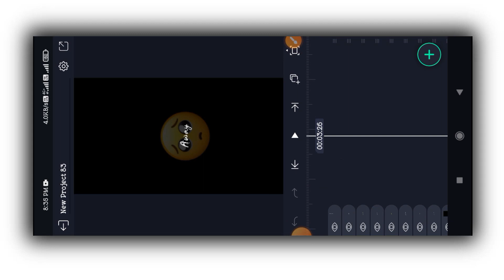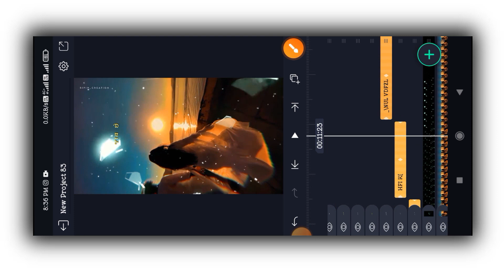Alight Motion Trending Video Editing || New Trending Lyrics Gujarati Status Editing Alight Motion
owners.